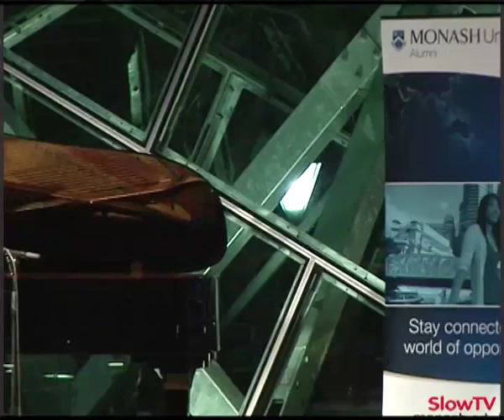An evening with Paul Grabowsky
Melbourne's unpredictable weather did little to dampen the spirits of the more than 400 people who came to BMW Edge to see world-renowned musician Paul Grabowsky speak about his life's work in the third Monash Alumni Speaker Series event for 2012.

At 'An evening with Paul Grabowsky', held on Thursday 9 August, moderator, alumnus Victor Finkel spoke with Mr Grabowsky about his foray into music, his classical training, his discovery of jazz and his mentors.

The audience was also treated to a live demonstration of how Indigenous music has influenced his latest works as well as discussion about how artists come up with the score for feature films.

But it was Mr Grabowsky's live piano performance that stole the night. The moving piece aimed to capture the mood of the evening's interview. Mr Grabowsky improvised the 10 minute performance, demonstrating his brilliance as an artist.

Monash Alumni Relations thanks Slow TV for their permission to reproduce this video.